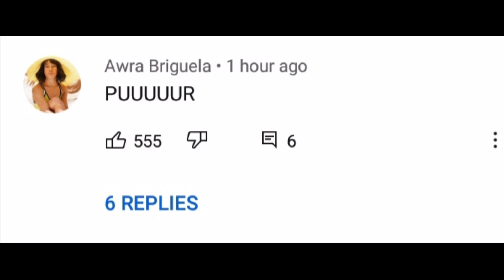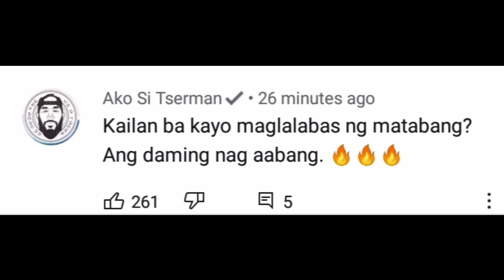Ilang sikat na celebrities NapaWow sa music video ng EX BATTALION.